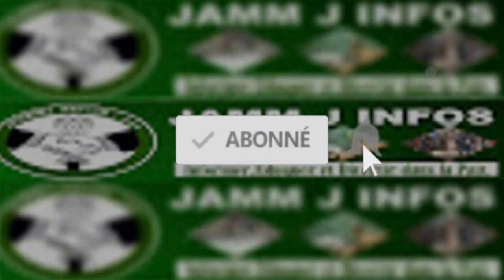Incroyable ! Cet homme "Omar Vandam" à mangé 15 œufs de poules en direct...Li doyna waar